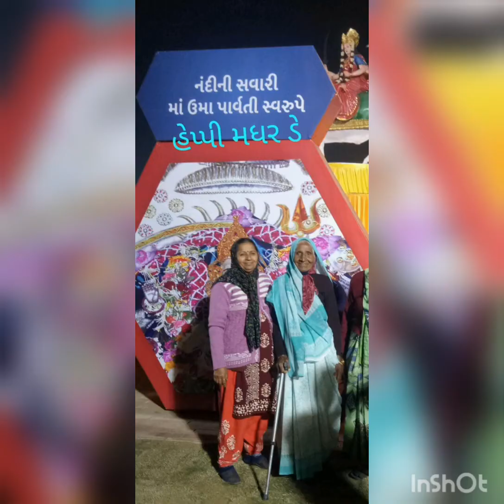Mother's Day Celebration 2020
Rotary Club Sidhpur
Rotaract Club Sidhpur
Interact Club Sidhpur

Celebrating Mother's Day.

Salute to all Mothers of the World for their contribution toward the World.

Mother - Best creation of God.

This Video is dedicated to all mothers of the World.